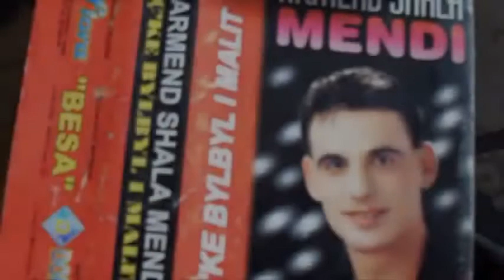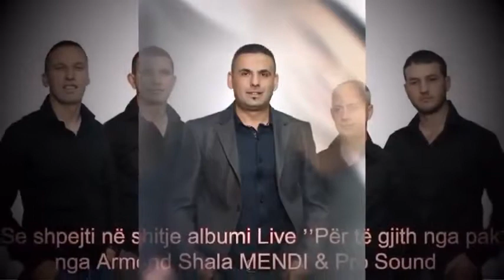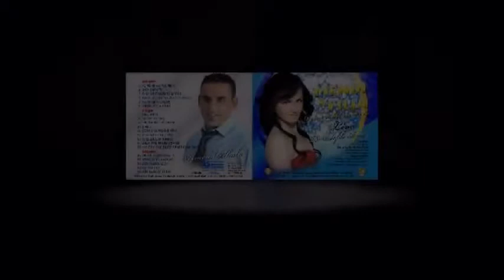Armend Shala Drenasi Hapsane